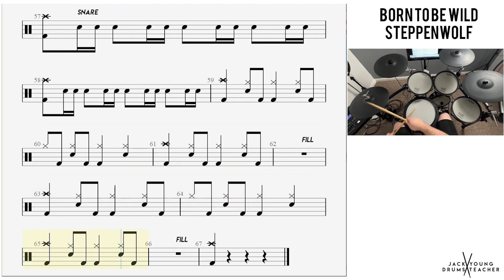🥁 Born To Be Wild - Steppenwolf - (DRUMS ONLY)